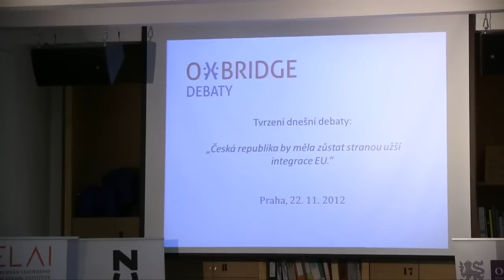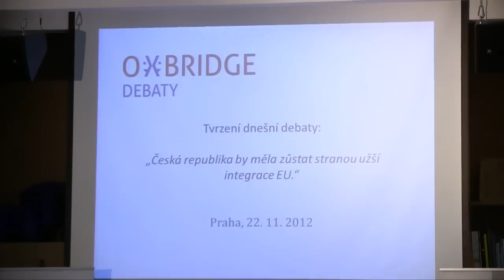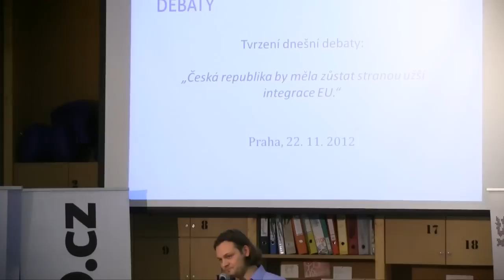Oxbridge debata o integraci EU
Tato v pořadí již druhá debata inspirovaná formátem diskuzí na britských univerzitách Oxford a Cambridge proběhla opět v prostorách HUB Praha.  Při původním hlasování se ukázalo, že názor publika v otázce: „Česká republika by měla zůstat stranou užší integrace EU" je vyrovnaný, tábor hlasujících proti měl pouze o jeden jeden hlas více. Toto rovnoměrné rozložení zastánců obou názorů bylo předzvěstí velice zajímavého večera a debaty.
Na rozdíl od první debaty měli řečníci místo pěti minut k dispozici minut sedm, v těchto pak měli publiku a oponentům sdělit argumenty na podporu svého tvrzení v rámci debaty. S argumenty na podporu tvrzení vystupovali Mojmír Hampl, viceguvernér ČNB společně s Alexandrem Tomským, který je politologem a publicistou. Naopak s argumenty proti byli přizváni Jan Macháček, komentátor a signatář Charty 77 a Petr Lebeda, ředitel think-tanku  Glopolis. Již po prvních dvou proslovech vedených Mojmírem Hamplem a Janem Macháčkem publikum využilo možnosti vyjádřit se k argumentům, avšak i dnes se publikum plně projevilo až po řeči Alexandra Tomského a Petra Lebedy. Celý večer se nesl v přátelském a profesionálním taktu.
V poslední části debaty dostali řečníci možnost vyjádřit se k reakcím z publika, přičemž nejedna tato reakce byla odměněna potleskem.  Závěrečné hlasování po skončení vlastní diskuze dopadlo takto: opět byl rozdíl pouze v jednou hlasu, avšak nyní ve prospěch skupiny souhlasící s tvrzením debaty. Názor se tedy v průběhu debaty změnil a většina účastníků debaty byla pro, aby Česká republika zůstala mimo užší integraci EU.